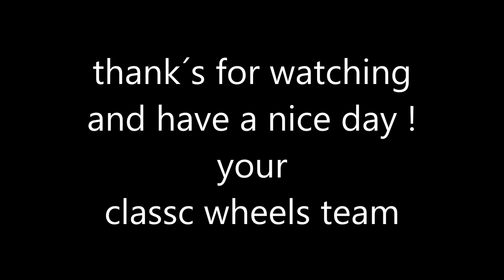NARDI Alfa 2000 2600 Touring Holz Lenkrad wood steering wheel volante volant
420mm Wood steering wheel for Alfa Romeo 2000 and 2600 models. Complete with hub Adapter and double function horn button.